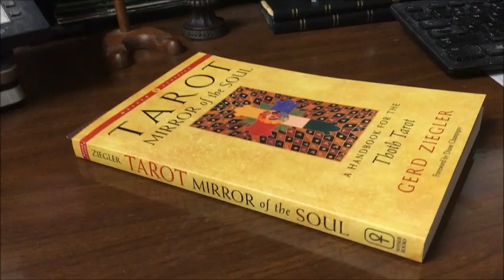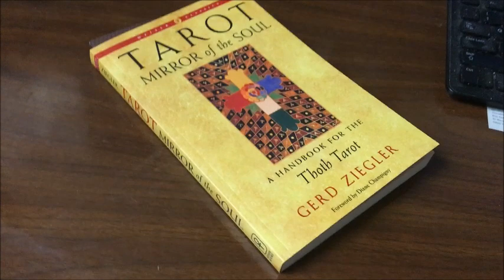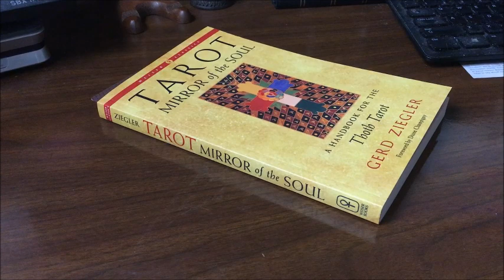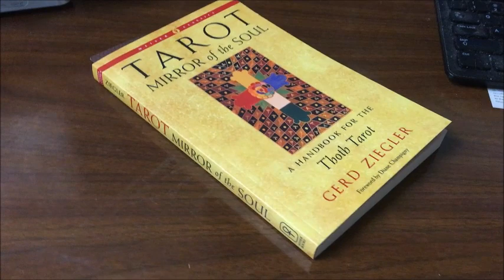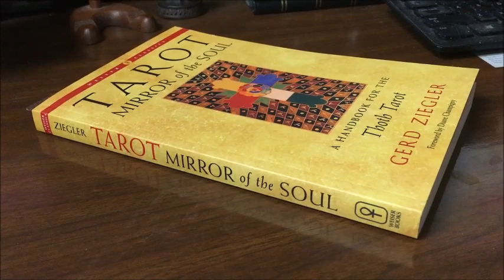My Thoughts on Tarot: Mirror of the Soul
Weiser Books has rereleased Tarot: Mirror of the Soul. To be honest, not my cup of tea but it has value.